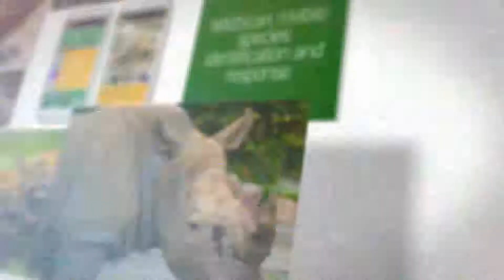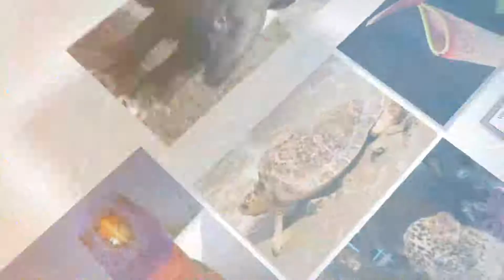WildScan Promo Slideshow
A falling slideshow video which highlights some of the features of the application.

This video was produced by Freeland as part of the USAID-funded Asia's Regional Response to Endangered Species Trafficking (ARREST) Program